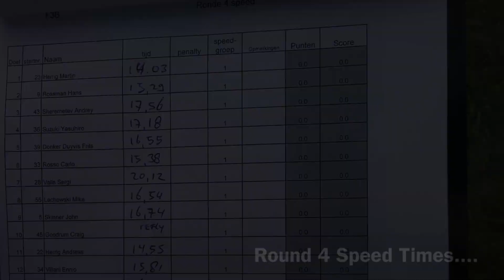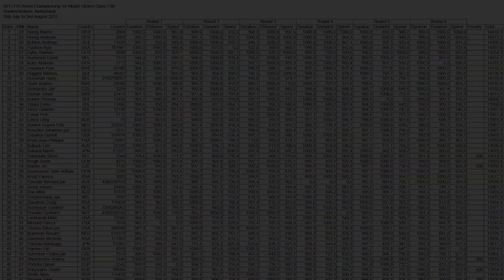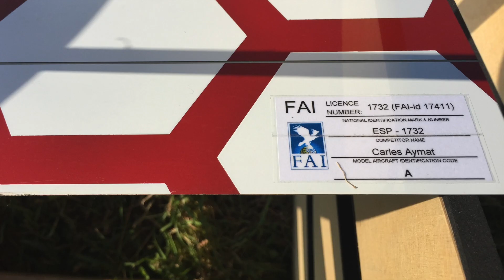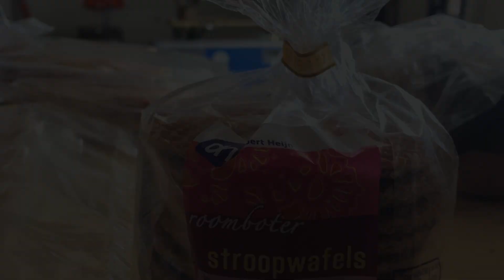F3B World Championship - Speed Rnd 4 - M. Lachowski + 7 pilots - 7-30-15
This video is about F3B World Championship - Speed Rnd 4 - M. Lachowski + 7 pilots - 7-30-15